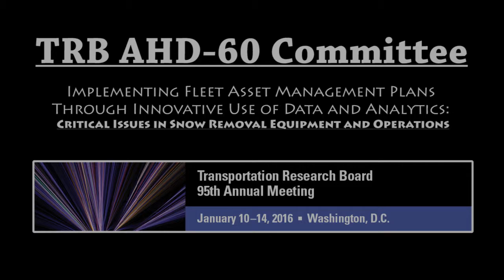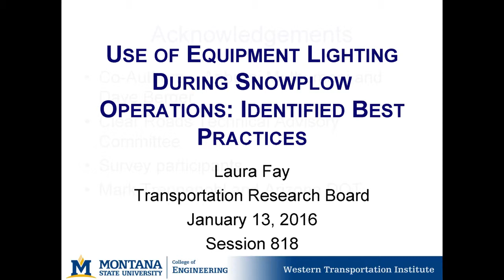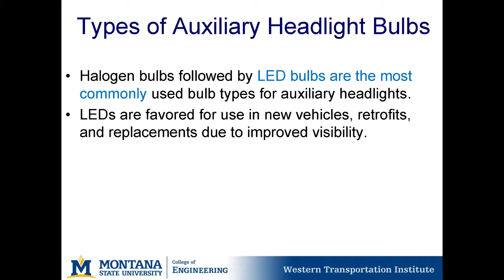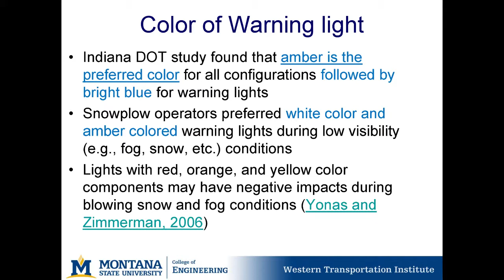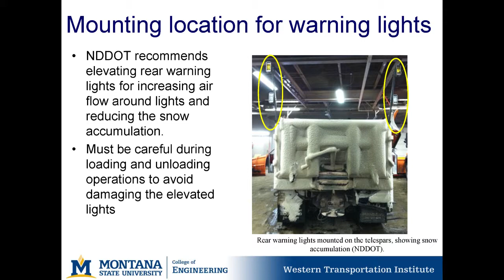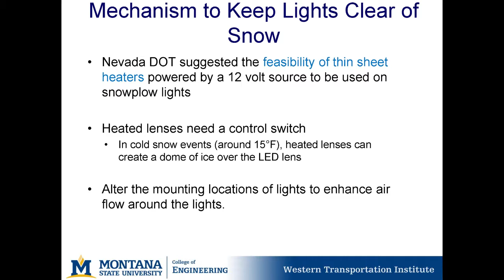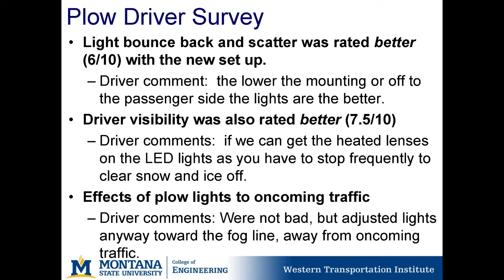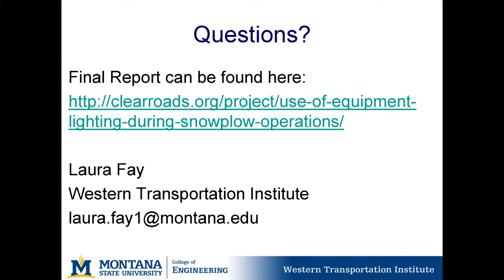Use of Equipment Lighting During Snow Plow Operations: Identified Best Practices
4 - TRB16 - Use of Equipment Lighting During Snow Plow Operations: Identified Best Practices.